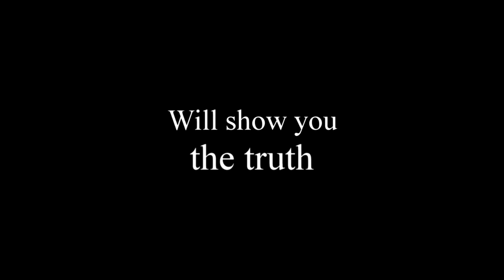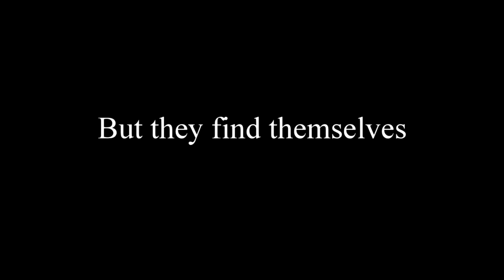Beyond Deception Strategy ( by Pierre Rehov ) - Newest trailer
BDS... three letters to de-ligitimize Israel through defamation. Hatred, anti-Semitism, sometimes Nazism, often terrorism, feed the BDS behind a veil of "humanity". It is time to expose them, while showing the reality of Israeli society.